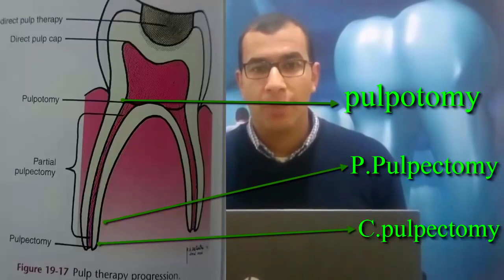اختار ازاي ما بين (pulpotomy - P.pulpectomy - C.pulpectomy )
حمل تطبيق الكربولة الآن على موبايلك  :
 برنامج طبي جديد من نوعه موجه لطلبة كليات طب الفم و الأسنان في الوطن العربي يهدف الى تبسيط المعلومة النظرية و اعادة ترتيبها في صرة تطبيقية داخل العيادة .
موضوع الحلقة - pediatric pulp therapy